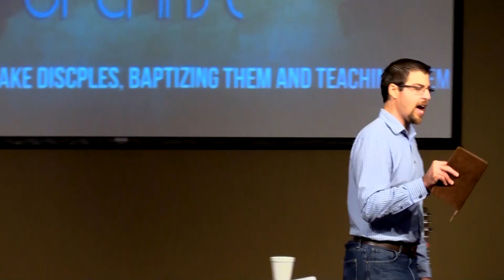Kingdom and Mission of Christ Sept 23 Sermon Trailer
Looking at the second part of the Great Commission of the pitfalls that keep us from fulfilling it as a church.